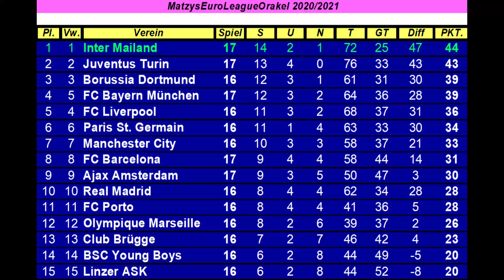M.E.L.O. #228 FC Bayern München - FC Barcelona | Spieltag 17 [FIFA 21] [Deu/Ger]